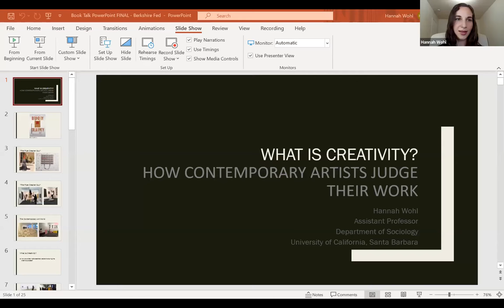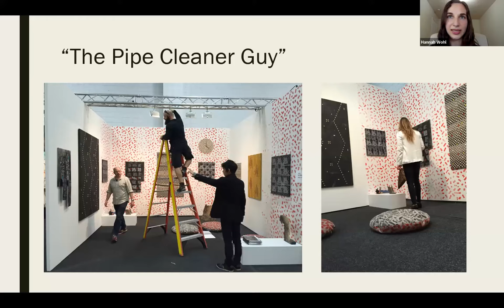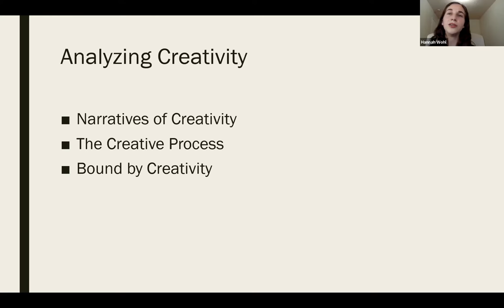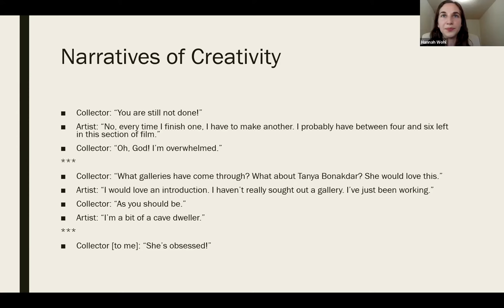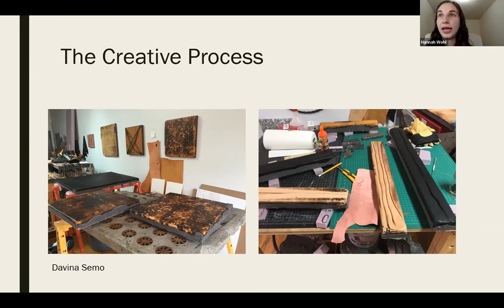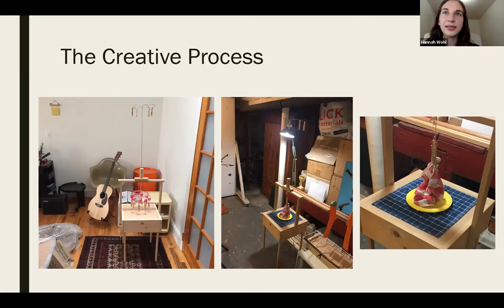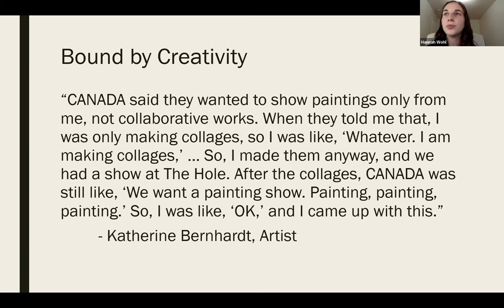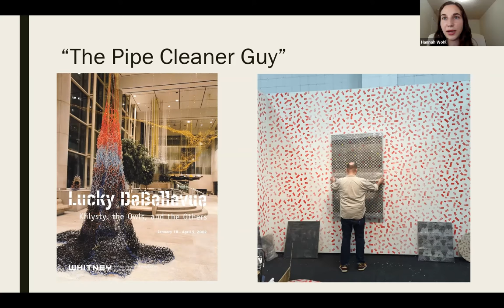Bound by Creativity: How Contemporary Art Is Created and Judged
What is creativity? While our traditional view of creative work might lead us to think of artists as solitary visionaries, the creative process is profoundly influenced by social interactions even when artists work alone. Sociologist Hannah Wohl draws on more than one hundred interviews and two years of ethnographic research in the New York contemporary art market to develop a rich sociological perspective of creativity. From inside the studio, we see how artists experiment with new ideas and decide which works to abandon, destroy, put into storage, or exhibit. Wohl then transports readers into the art world, where we discover how artists’ understandings of their work are shaped through interactions in studio visits, galleries, international art fairs, and collectors’ homes.

Bound by Creativity reveals how artists develop conceptions of their distinctive creative visions through experimentation and social interactions. Ultimately, we come to appreciate how judgment is integral to the creative process, both resulting in the creation of original works while also limiting an artist’s ability to break new ground. Exploring creativity through the lens of judgment sheds new light on the production of cultural objects, markets, and prestige.

Hannah Wohl is a native of the Berkshires and an assistant professor of sociology at the University of California, Santa Barbara. She received her PhD in sociology at Northwestern University and was a postdoctoral fellow at Columbia University. Her research examines judgment and decision-making in creative industries, such as art, literature, technology, and academia. Her work has been published in leading sociology journals and has won prizes from the American Sociological Association.